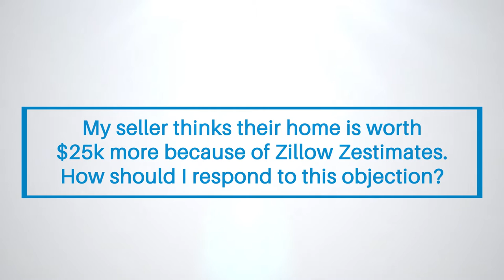How To Explain Zillow Zestimates To Your Client